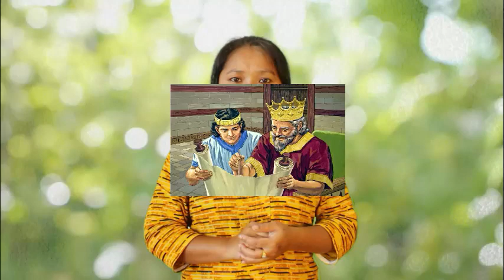Na Ka Baibl Sha Ki Khynnah 10.4 - U Dabid bad u Jonathan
David and Jonathan

by Sr. L. Nongbsap